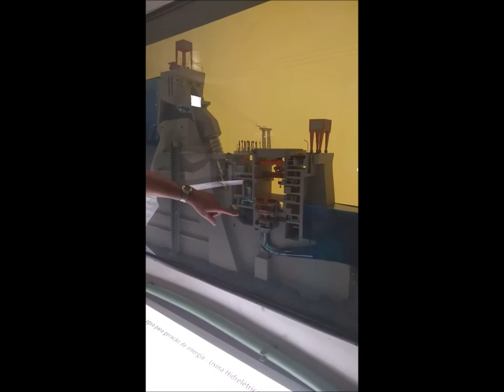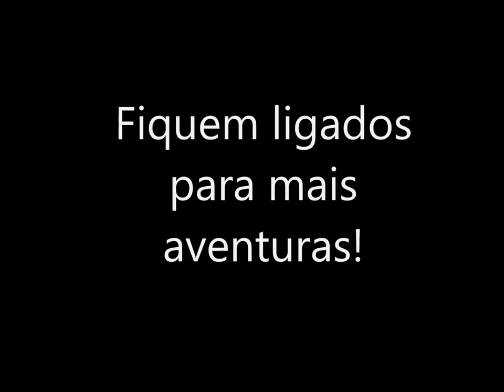Batman Neto de férias parte 4